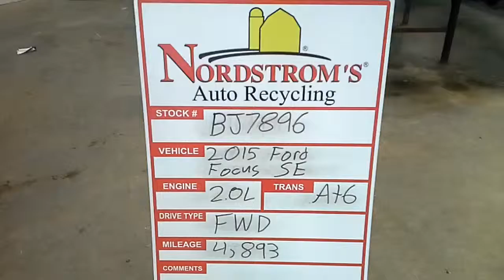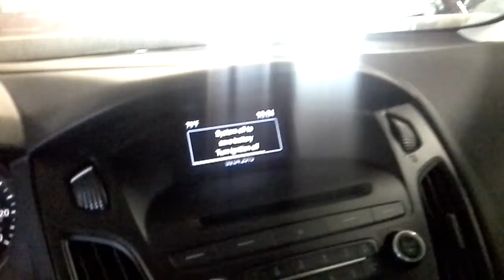Parts for 2015 Ford Focus SE BJ7896